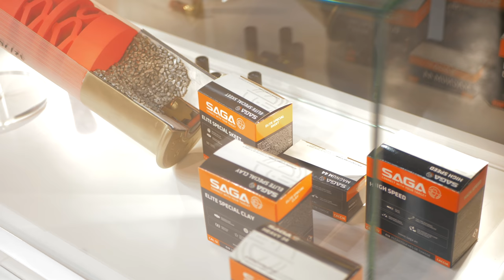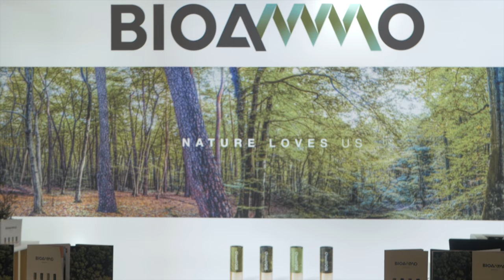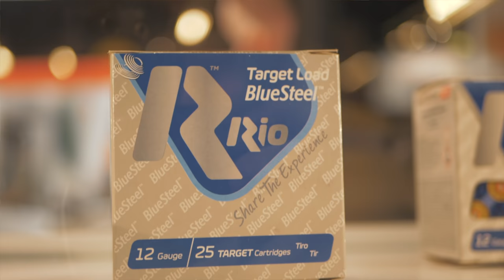The Future of Shotgun Cartridges? - IWA 2019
With the chance to speak to just about every Cartridge manufacturer in Europe under one roof. Jonny and Ant try and find some of the latest in ‘Green Cartridges’ and wind up find out some rather interesting stuff!

Keep your eyes on Eley, Rio and BioAmmo for what is to come!